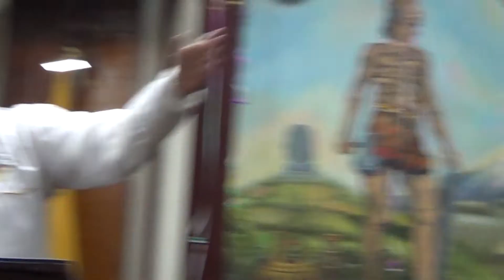La Asociación Empleados Municipales organiza el concurso interno a Reina y Taita carnaval 2019.